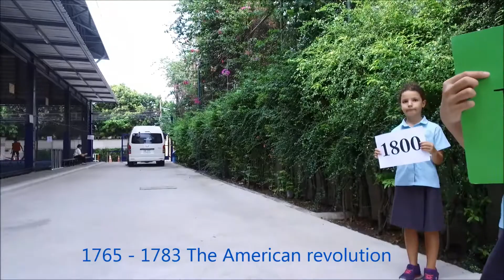Year 5 Assembly June 2017 - Video Timeline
Year 5 St Andrews International School Bangkok students have been learning all about Romans. At a recent assembly, they presented a video timeline to illustrate how long ago the Romans lived.